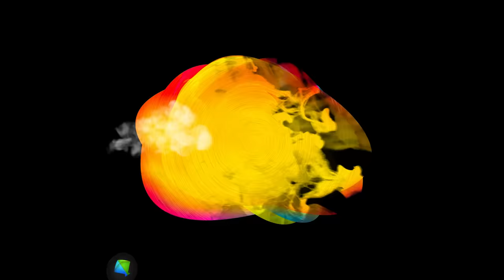Kajal Maheriya | હું સીતા ને તમે રામ | Hu Sita Ne Tame Ram | Gujarati Love Song 2023 | ગુજરાતી ગીતો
જુઓ કાજલ મહેરિયાનું નવું ગુજરાતી પ્રેમ ગીત "હું સીતા ને તુરામ". છોકરીને બચાવવા માટે માણસ સમાજની વિરુદ્ધ જાય છે. આ બલિદાનો વચ્ચે પ્રેમ કથા કેવી રીતે ખીલે છે. માત્ર @SaregamaGujarati પર ❤

Singer: Kajal Maheriya
Artist: Pratik Vekariya, Sahid Shaikh, Palak Patel
Producer: Red Velvet Cinema
Director: Faruk Gayakwad
Creative Head: Dhyey Films & Team
Concept: Purvi Vasava, Faruk Gayakwad
Technical Support: Jenish Talaviya
Production Management: Jigar Bhatiya
Lyrics: Bharat Ravat, Devraj Adroj
D.O.P: Sehzad Mansuri (Tipu)
Edit: Naresh Rajput
Co Artist: Navin Raval, Ratila, urmila Raval
Makeup: Rakesh Rathor
Production: Mahesh Prajapati
Special Thanks: Prabatbhai Thakor, Okhapura gam

Lyrics:
હો જેવા સો એવા તમે રહેજો રે
હો હો જેવા સો એવા તમે રહેજો રે
હું સીતા ને રોમ તમે બનજો રે

હો તારા રે પગલાં માં જોને પગલું મારે ભરવું
તારો રે પડછાયો થઇ હારે તારી જીવવું
હો આખો ના ઈશારે તમને કેવું રે
તારી રે બાહો માં મારે રહેવું રે

હો તમને જોયી ને મારુ મુખ મલકાય છે
તમને ના જોઉં તો દિવસ ના જાય છે

હો હૈયે ને હોઠે મારા પિયુ તારું નામ છે
મનમંદિર માં તારું બનાવ્યું મેં ધામ છે
હો તારી રે ફૂલવાડી નું ફૂલ મારે બનવું
બની રે મહેક તારા બાગ માં મહેકવું

હું સીતા ને રોમ તમે બનજો રે...(2)

મળ્યો હાચો પ્રેમ તારો મારે અનમોલ છે
વારુ તારી સાદગી ને મીઠા તારા બોલ છે
હો હો તારો મળ્યો સાથ એ કુદરત નો આભાર છે
તું છે મારી જિંદગી તું મારો આધાર છે

હો જોજો ના બદલાતા જાન તમને મારા હમ છે
જોજો ના છૂટે સાથ તમને કસમ છે
આંખ ના ઈશારે તમને કેવું રે
તારી રે બાહો માં મારે રેવું રે

Ho Jeva Cho Eva Tame Rahejo Re
Ho Ho Jeva Cho Eva Tame Rahejo Re
Hu Sita Ne Rom Tame Banjo Re

Ho Tara Re Pagala Ma Jone Pagalu Mare Bharavu
Taro Re Padchayo Thai Hare Tari Jivavu
Ho Aakho Na Ishare Tamane Kevu Re
Tari Re Baho Ma Mare Rahevu Re

Ho Jeva So Eva Tame Rahejo Re

Ho Tamane Joyi Ne Maru Mukh Malkay Che
Tamane Na Jou To Divas Na Jay

Ho Haiye Ne Hothe Mara Piyu Taru Naam Che
Manmandir Ma Taru Banavyu Me Dham Che
Ho Tari Re Fulvadi Nu Ful Mare Banavu Re
Bani Re Mahek Tara Baag Ma Mahekavu

Hu Sita Ne Rom Tame Banajo Re

Malyo Hacho Prem Taro Mare Anmol Che
Varu Tari Saagadi Ne Mitha Tara Bol Che
Ho Ho Taro Malyo Saath E Kudrat No Aabhar Che
Tu Che Mari Jindagi Tu Maro Aadhar Che

Ho Jojo Na Badlata Jaan Tamane Mara Ham Che
Jojo Na Chute Saath Tamane Kasam Che
Aakh Na Ishare Tamane Kevu Re
Tari Re Baho Ma Mare Revu Re

Hu Sita Ne Rom Tame Banjo Re...(2)

Hu Sita Ne Tu Raam | હું સીતા ને તુ રામ | Gujarati Love Song 2023 | ગુજરાતી ગીતો | Kajal Maheriya New Song | Kajal Maheriya Na Gito | કાજલ મહેરીયા ના ગીતો | Kajal Maheriya | Kajal Na Dil Ma Rejo | કાજલ મહેરીયા | કાજલ ના દિલ માં રહેજો | Dil Ma Rejo Kajal Maheriya | કાજલ મહેરીયા ના ગીત | Jignesh Kaviraj New Song | Gujarati Song | Gujarati Geet